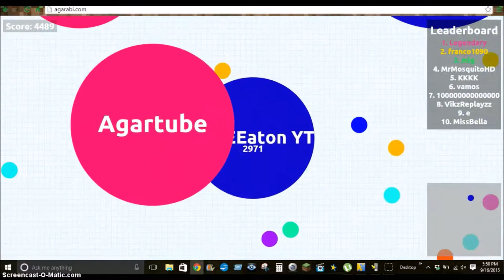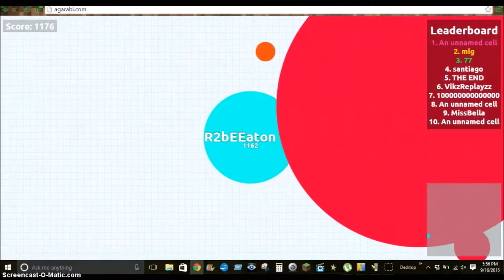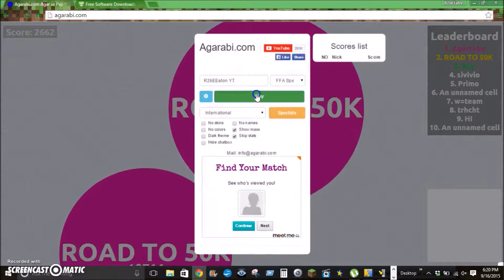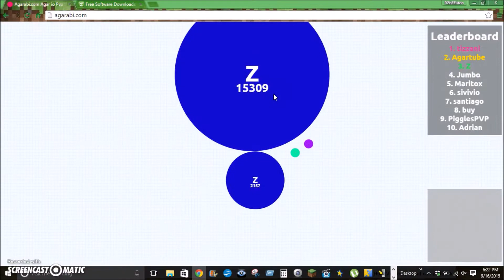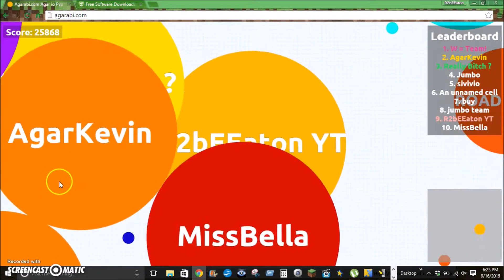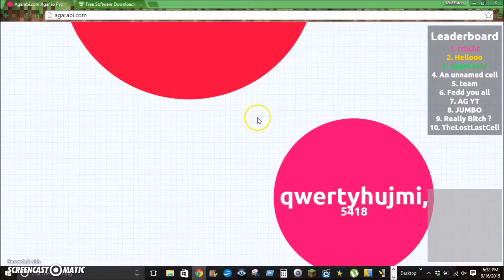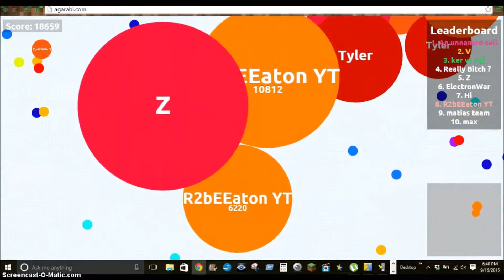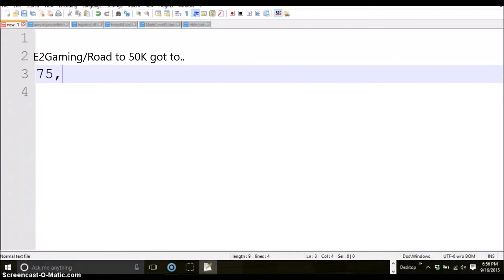Agarabi.com 75K Score [WARNING: Old & Bad]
My bro got to 75K in Agarabi.com